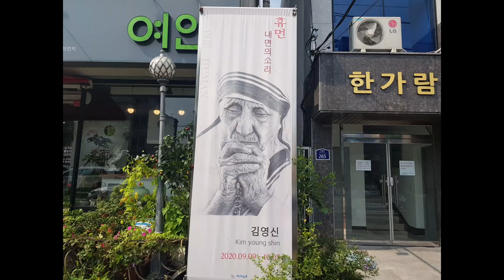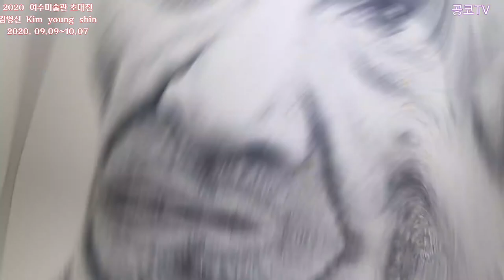[전시회#24]휴먼 그리고 내면의 소리Human and inner voice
안녕하세요
예술을 사랑하는 간호사 공코에요^^
집콕하며 미술작품 감상타임 어때요~

주제:휴먼
장소:여수 미술관
작가:김영신
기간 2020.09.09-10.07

Hello
I'm Gongko, an art-loving nurse.^^
Why don't you poke around and enjoy your artwork?
Cheer up today.^^

Topic:Human
Place:Yeosu Museum of Art
Author: Kim Young-shin
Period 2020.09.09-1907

您好
我是热爱艺术的护士龚子^^
一边戳房子一边欣赏美术作品怎么样~
今天也加油吧^^

主题:人类
地点:丽水美术馆
作家:金英信
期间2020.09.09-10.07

芸術を愛する看護師コンコです。^^
ジプコクしながら美術作品の鑑賞タイムはどうですか？
今日も頑張ってください。^^

テーマ:ヒューマン
場所:麗水美術館
作家:キム·ヨンシン
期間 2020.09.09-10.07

視聴してくださって 本当にありがとうございます。